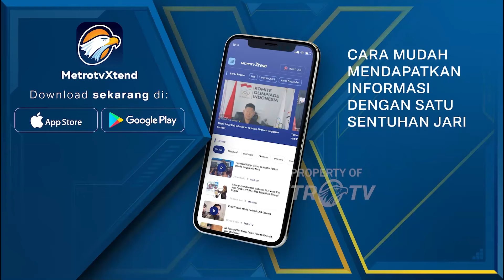Prabowo Bertekad Beri Anggaran Besar Untuk Pembangunan IKN [Metro Siang]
MetroTV, Presiden Terpilih Prabowo Subianto mengucapkan terima kasih kepada Menko Perekonomian dan Menteri Keuangan karena telah membantunya menyiapkan APBN, termasuk menganggarkan dana pembangunan IKN di dalamnya. Prabowo bahkan meyakinkan Otorita IKN bahwa dalam pemerintahannya ke depan akan ada ruang anggaran yang cukup besar untuk pembangunan IKN.